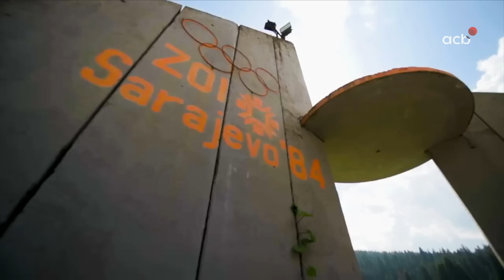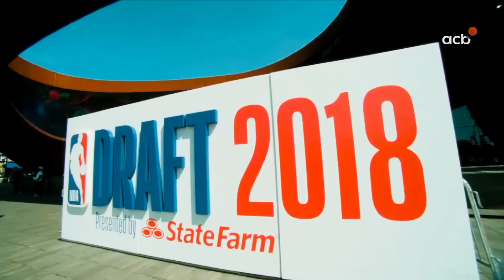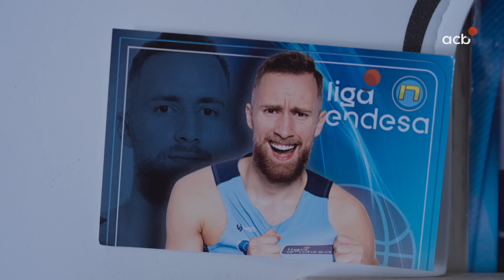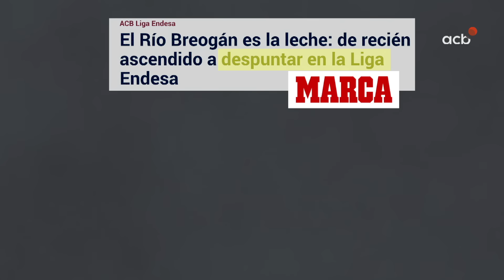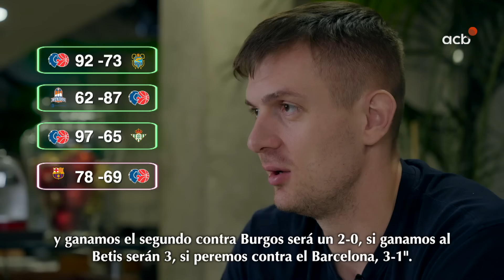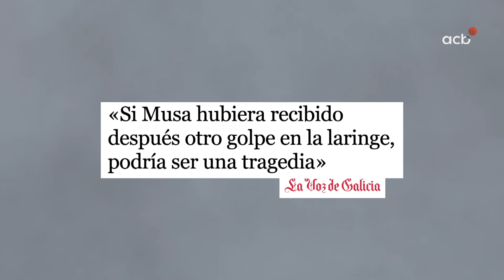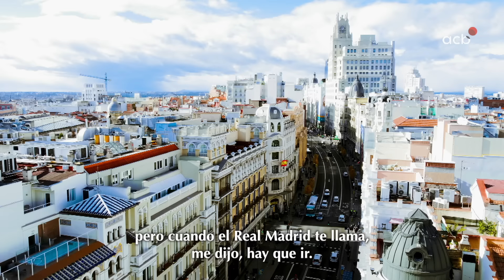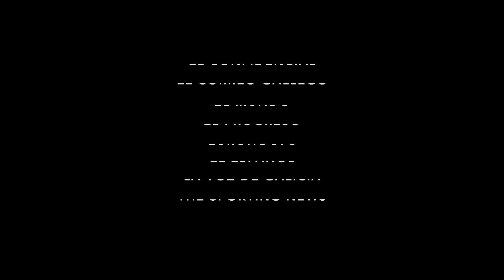BRATE: Lugo y Dzanan Musa, unidos para siempre I COMPLETO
Esta es la historia de dos caminos destinados a cruzarse. De un bosnio que acabó siendo gallego. De un descarte que pasó a estar en boca de todos. De una temporada de película. De un equipo revelación. De una afición única. De una huella que ya nunca se borrará. Esta es la historia de Dzanan Musa y su paso por el Río Breogán.